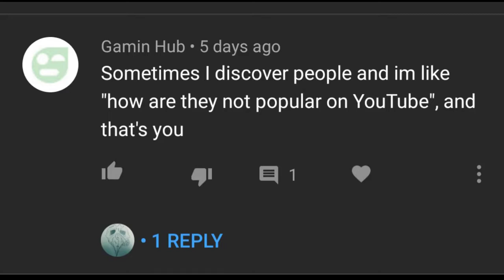the mining journey | Minecraft survival Gameplay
Plague head does it again, playing Minecraft for your viewing pleasure as he talks to you for a comfy Sunday, which will now be considered plague talks!

next episode of Minecraft I will be setting up plans for the survival world and working on the main building on the mountain top!